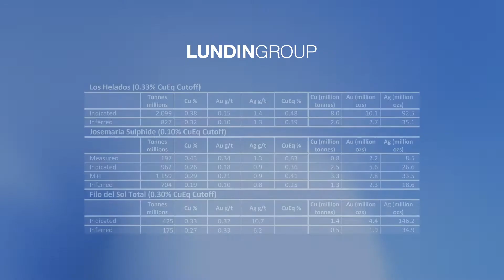Lundin Group - Vicuna Project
Lundin Group of Companies has a long and storied history in Argentina. Since the 1990's they were involved in the Alumbrera and Veladero projects. In the early 2000's the Lundin Group staked the Vicuña district and in doing so they have unearthed a major new copper district in the heart of the central Andes - already a source of 40% of the world's copper supply. To date the Lundin Group exploration companies have discovered 17 million tonnes of copper, 29 million ounces of gold, and 354 million ounces of silver in the Vicuña District which is emerging as a globally significant Giant Metal Deposit Cluster. The Group has been and continues to be committed to the aggressive exploration of this area. Giant Metal Deposit Clusters are extremely rare. They occur only when many exceptional and unusual geological processes coincide in one place to produce an extraordinary concentration of metals. Major mining companies were all built around the control of one or more of the world's great GMD districts, and therefore the discovery and control of these freaks of nature is the holy grail of the mining industry and the essential building block of any globally significant mining company. The Lundin Group through three separately listed public companies TSX: FIL TSX: JOSE; TSXV: NGEX; is in the fortunate position of controlling the only GMD district not already owned by one of the global major mining companies. The Vicuna district has been in the news this year as Josemaria Resources Inc. moves it's namesake project toward production; Filo Mining Corp. delivers some of the longest and highest grade intercepts in the world; and NGEX Minerals Ltd. prepares to drill out the high grade core of its Los Helados Deposit. Video by: Moon Patrol VR Inc.